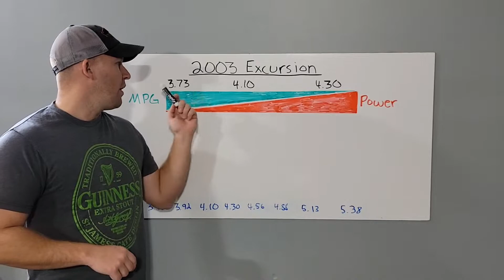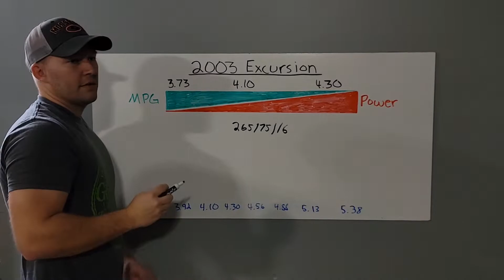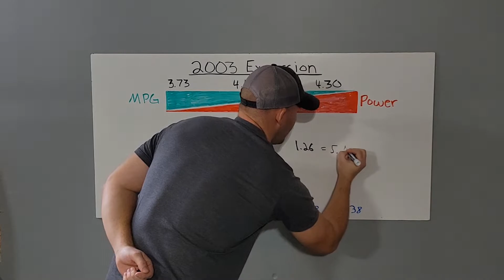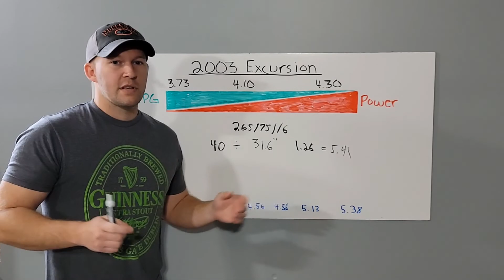THE BEST AXLE RATIO AND SPEED CORRECTION FOR BIG OVERSIZED TIRES 33" 35" 37" 38" 40" 42" QUICK VERS.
33, 35, 37, 38, 39, 40, 42, or 54 inch tires?  Doesn't matter this method works for them all.  If you use your factory gear ratio for the base number then your speedometer will be accurate instead of off by 5-15mph.